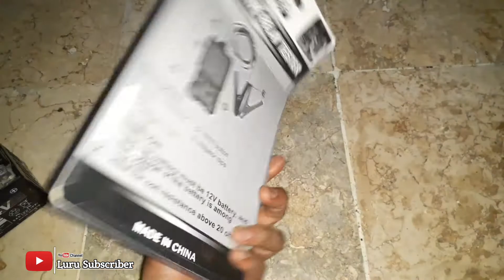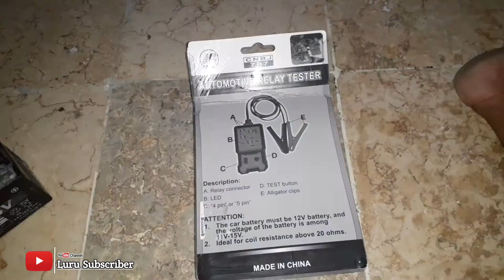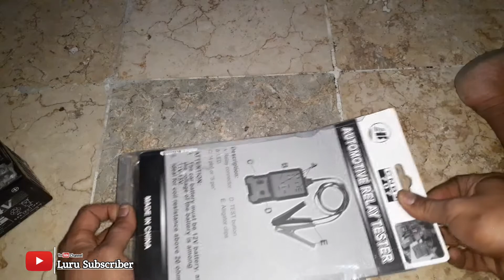Alat baru semangat baru | automotive relay tester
hallo guys, di video kali ini saya akan mereview sebuah alat baru di bengkel kami. nama alat tersebut automotive relay tester.

PERHATIAN :
1. voltase aki motor atau mobil harus berada minimal di 11V-15V.
2. resistensi ideal untuk coil 20 ohms.